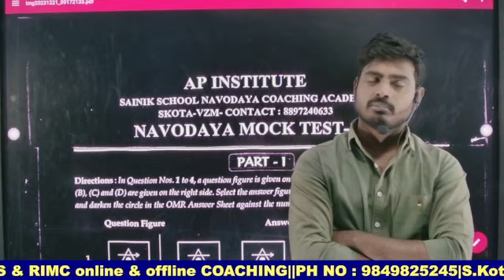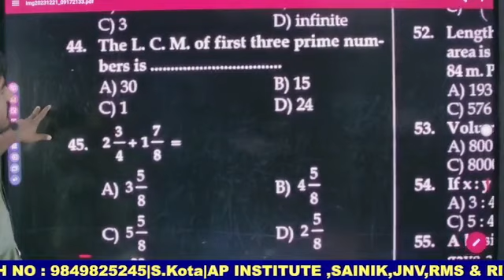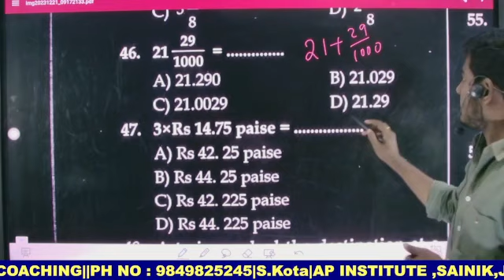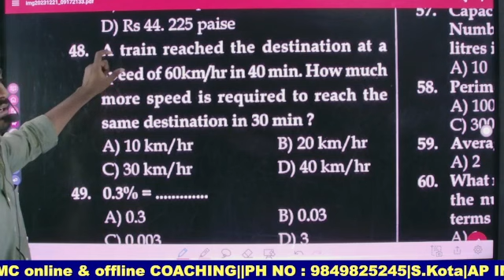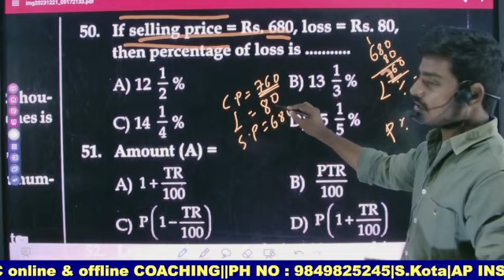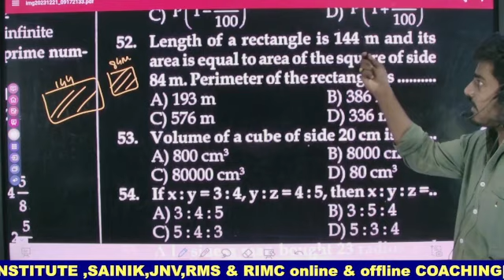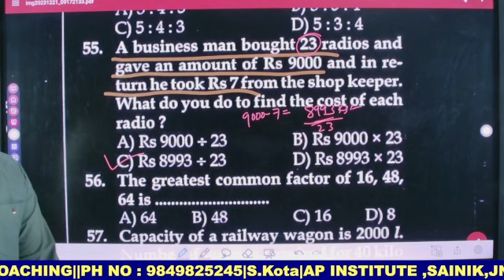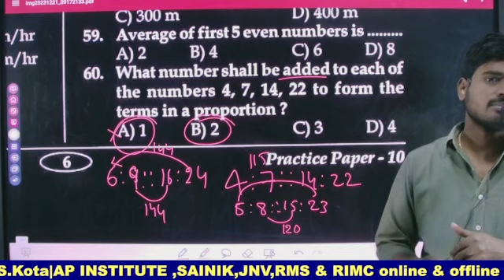17th Dec Jnv Mock Test Maths Paper Explanation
AP INSTITUTE .
FAMOUS FOR SAINIK , RMS ,RIMC AND NAVODAYA . PH NO : 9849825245, 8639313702.
OUR BRANCHES : S.KOTA , VIZINAGARAM (VUDA COLONY ) , BOBBILI.
for Free material and Doubts Clarification join our groups..